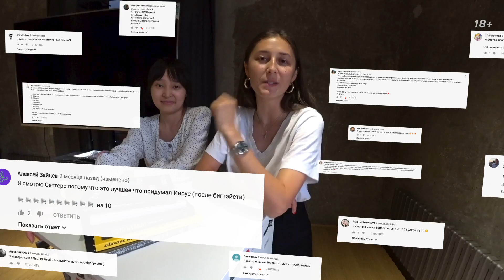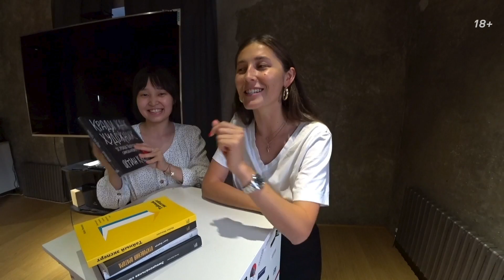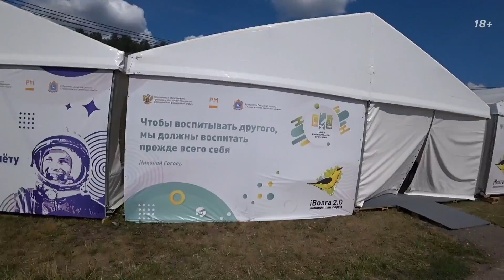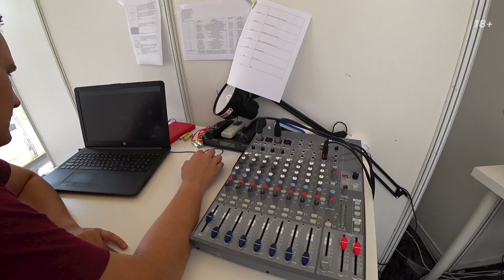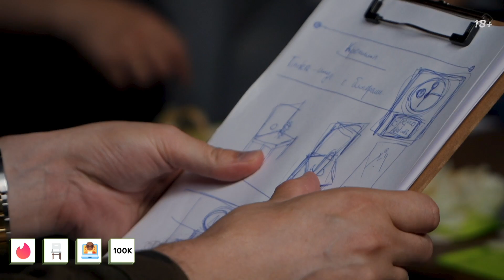Стул от Tinder. Королевское бритьё в Чайхоне №2. Александра Жаркова в Самаре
Рубрика «Креатлон» возвращается с новыми задачами для гостей нашей студии. Если вы до сих пор считаете, что на разработку креативной идеи должны уходить месяцы и годы, устраивайтесь поудобней и подготовьтесь к выходы из зоны комфорта. Правила нашей игры for smekalochka просты: слепой случай подкидывает командам: бренды, продукт, бюджет и неожиданные перемены в ход реализации проекта.
Принимали участие в нашем конкурсе? Тогда смотрите выпуск с повышенным вниманием, ведь Александра Игоревна Жаркова и Гелла Пирожок нашли победителя и собрали для него внушительную посылку с призами!
А вот и последовательность того, что нужно нажать прямо сейчас: плей, лайк, колокольчик, ссылка в описании.